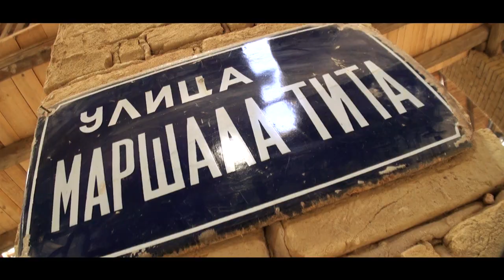Through the lense treiler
Photo camp "Through the lens" in the "House on the flat hill" 11-14 August 2011
Foto kamp "Kroz objektiv" u "Kuci na ravnom bregu" 11-14 Avgusta 2011